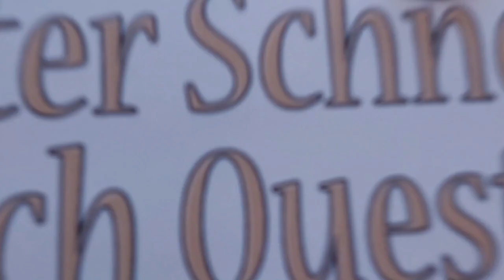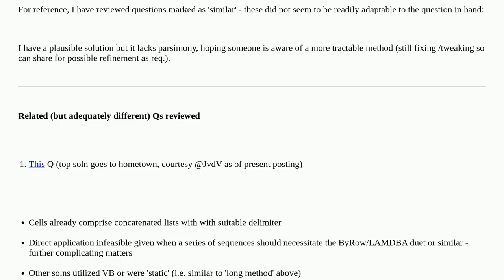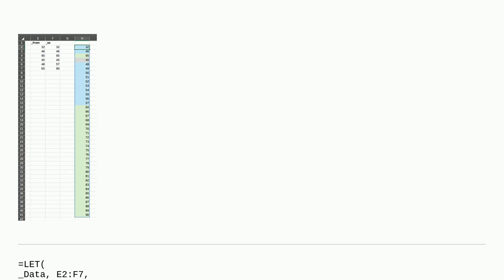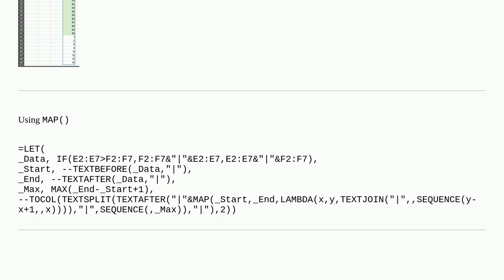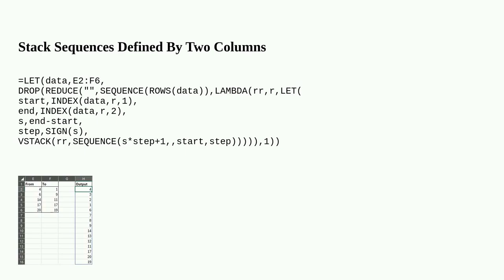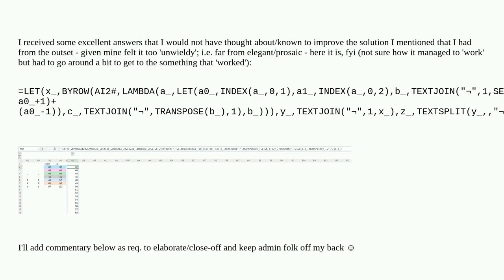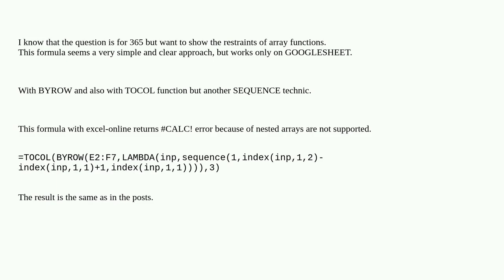VSTACK for dynamic sequences PRIOR to their creation*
A special thanks goes out to the community

  excel-formula excel-365 excel